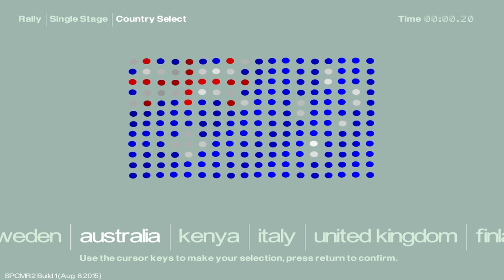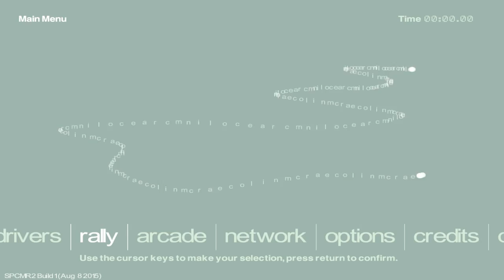CMR 2.0 Mod - 2006 Peugeot 307 WRC (DIRT 2005-2007 Mod)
Hey guys, I'm here with a brand new video for you guys to watch and enjoy :)

Today's video is going to be showing off another one of the cars from the DIRT 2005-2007 Mod that was released for Colin McRae Rally 2.0 :D

The car that I will be showing off today is the 2006 Peugeot 307 drove by Italian madman: Gigi Galli!!!

If you would like to download this mod for your game then be sure to head over to the RallyGamer's website and download it